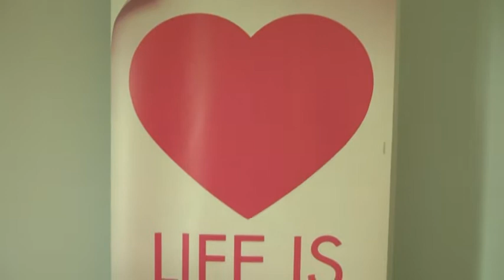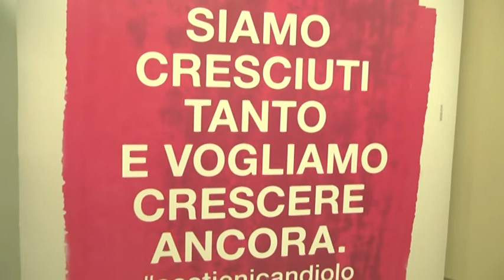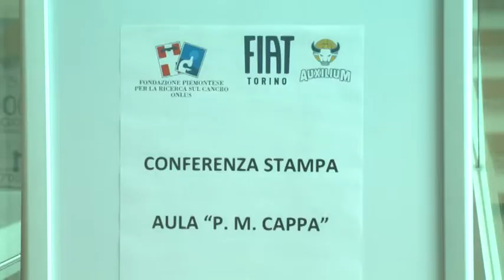'LIFE IS PINK': GIGANTI DEL BASKET IN ROSA PER LA LOTTA AI TUMORI FEMMINILI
Il PalaVela si tinge di rosa in occasione dell'incontro di basket fra Fiat Torino e Ax Exchange Armani. Domenica 4 novembre la squadra di coach Brown scende in campo a sostegno della campagna 'Life si Pink', lanciata dalla Fondazione Piemontese per la Ricerca sul Cancro per combattere i tumori femminili. Rosa è anche il colore delle divise indossate dai giocatori della Fiat Torino, messe poi all'asta per raccogliere fondi da destinare alla ricerca